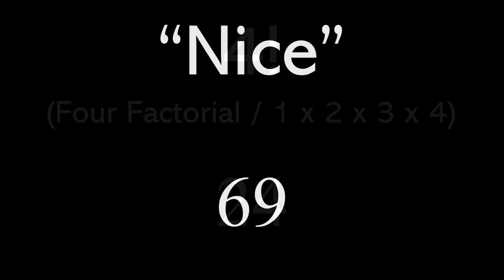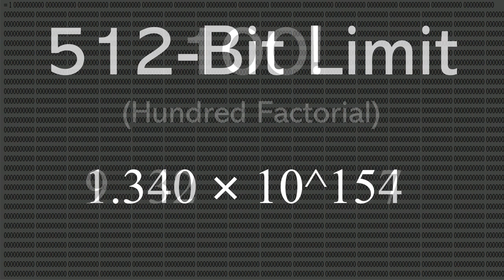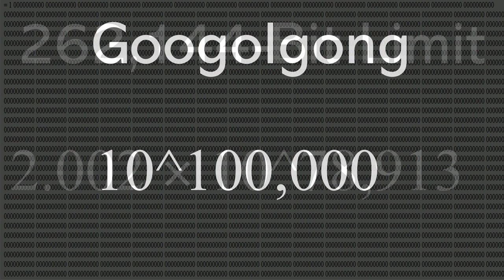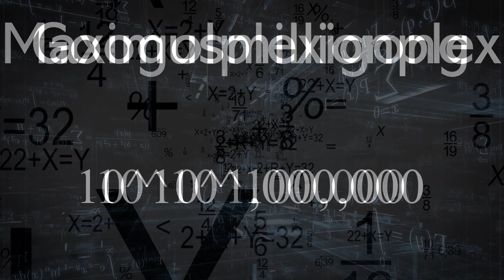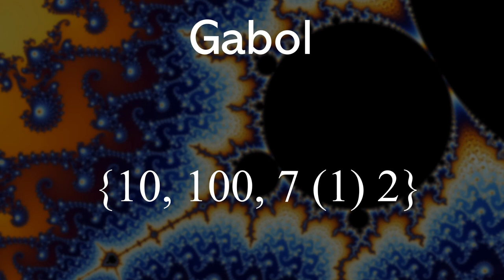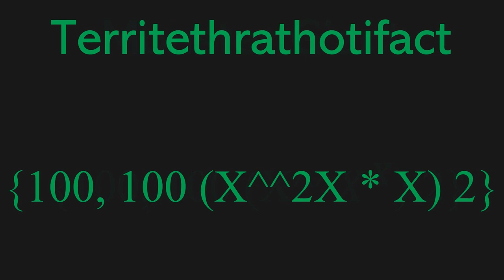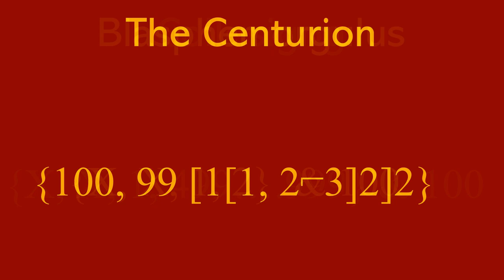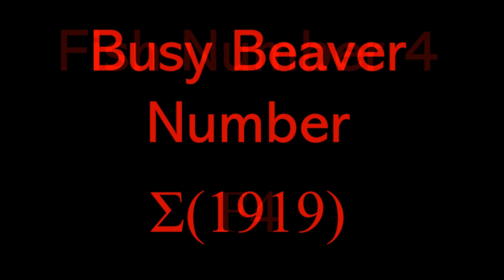0 To Absolute Infinity [2.0]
AHHHHHHHHHHHHHHHHHHHHHHHHHHHHHHHHHHHHHHHHHHHHHH
Updated version. Supposed to be shorter but is longer but more accurate than the first one. Enjoy!
TIMESTAMPS
0:00 Start
0:00 Class 1: Numbers with or no Exponentation
0:00 Irrational and Rational Numbers Less than 10
1:41 -Illions and Exponentiation Level
4:19 Class 2: X1 Exponentiation Stacking
5:10 Class 3: X2 Exponentiation Stacking
6:00 Class 4: Repeated Exponentiation Stacking
6:42 Class 5: -Tation Stacking Level
6:42 Class 5a Tetration Level
7:04 Class 5b: Pentation Level
7:43 Class 5c: Hexation Level
8:00 Class 6: Linear Omega Level - Order Type ω to Order Type ω^ω
8:41 Class 7: Quadratic Omega Level - Order Type ω^ω to Order Type Γ0
8:42 Class 8: Polynomial Level to Bachmann's Collapsing Level - Order Type Γ0 to Order Type ψ(Ωω)
11:24 Class 9: Multi-Argument Phi Range - Order type φ(1,0,0,0) - Order Type ψ(ΩΩ^ω)
11:52 Class 10: The-Veblen-Bachmann-Ordinal Range - Order type ψ(ΩΩ^ω) - Order Type ψ(εΩ+1)
12:38 Class 11: The Higher-Sublegion Range - Order Type ψ(εΩ+1) - Order Type ψ(Ωω)
12:52 Class 12: Infinity-Scraping Range - Order Type ψ(Ωω) -  Order Type Ω
13:22 Class 13: Uncountable / Ill-Defined Numbers
14:16 Class 14 - Transfinity Ordinals and Cardinals
15:50 ABSOLUTE INFINITY
1:00:00 WEEEEE

I'm not making a 3rd one. Or is it?

I make random stuff here.

my allies

I post random things.